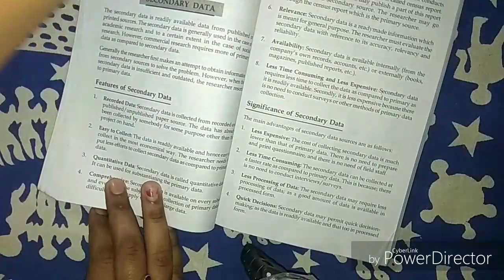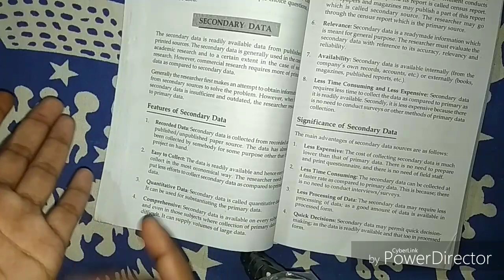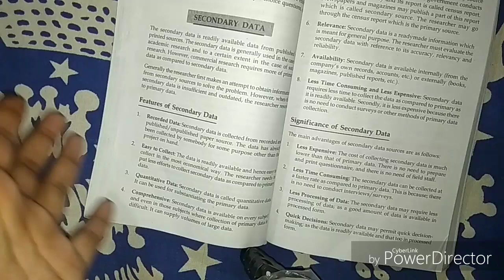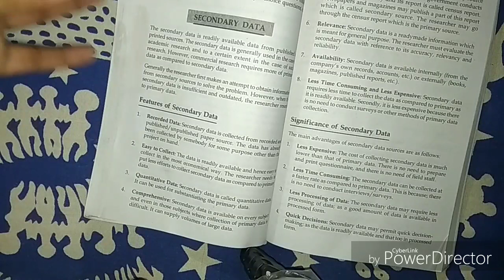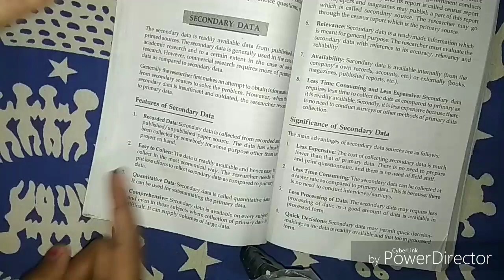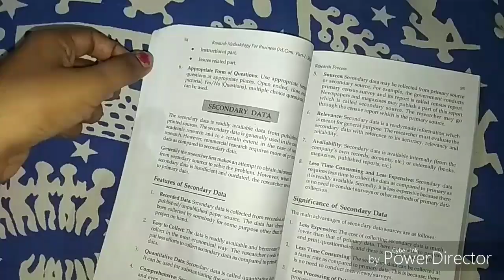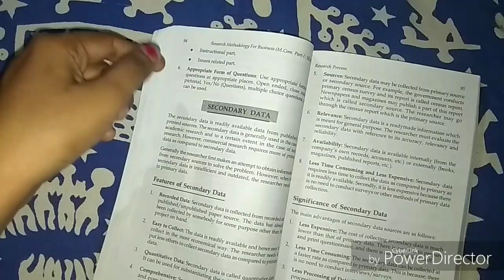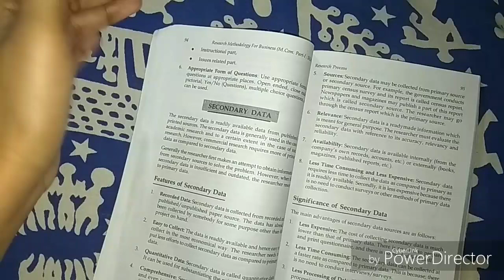Secondary Data meaning, features- research process